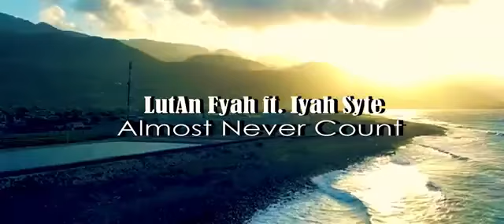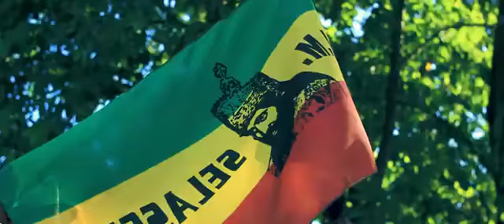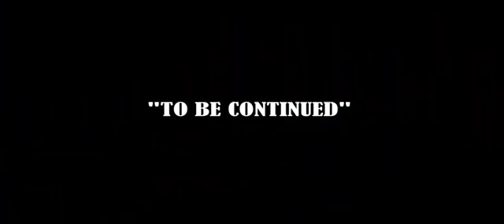Almost never count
this is a true story for you all to be wise and never depends on someone. lutan fyah